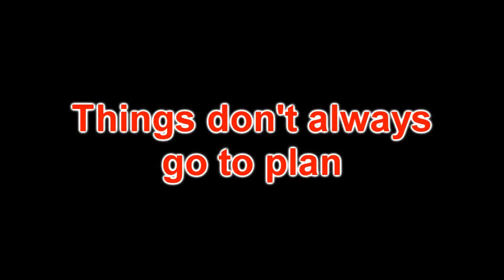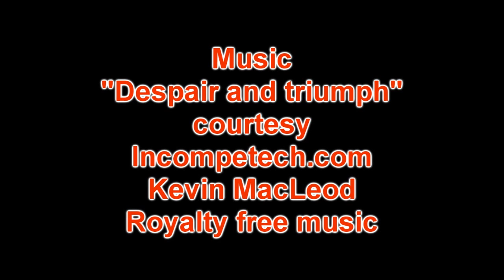Mishaps and mayhem on the narrow gauge :Cane railways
Cane train accidents in Queensland. PHOTOGRAPHS not video and put up at 720p because some of them were quite small. I was given the shots whilst in the area recently and I'm sure that the person that gave them to me would rather remain anonymous. They might be little trains but they still make a big mess.